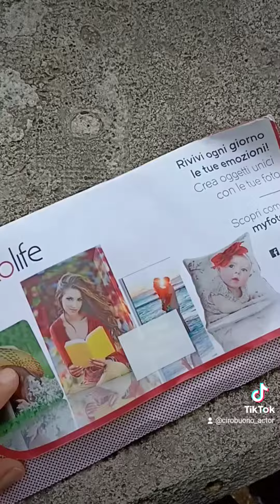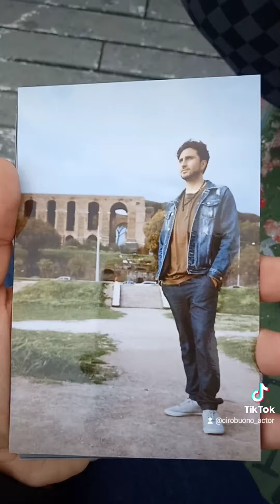Fotografie con un rullino di 20 anni fa! Emozioni! Ecco cosa è successo!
In un vecchio cassetto avevo un rullino di circa 20 anni fa! ho deciso di ricomprare al mercatino una macchina fotografica analogica automatica, e nulla...ho cominciato a scattare foto come una volta! EMOZIONE.